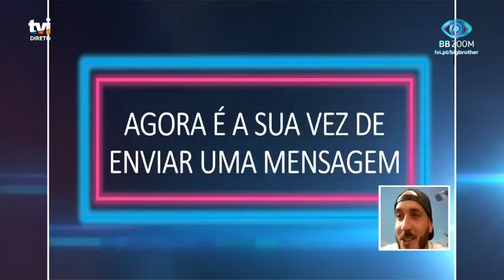Concorrentes emocionam-se com mensagens das mães | BB Zoom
No sexto dia do «BB Zoom», Slávia, Daniel Guerreiro e Daniel Monteiro recebem uma mensagem de vídeo muito especial.

No «BB Zoom -  A caminho da Casa» o jogo vai começar. Antes de entrarem na casa do Big Brother, os concorrentes vão viver e relacionarem-se em quarentena. Durante duas semanas, os participantes estarão limitados a um apartamento onde não haverá interação física entre eles, sendo a comunicação realizada apenas com o apresentador de serviço Cláudio Ramos. Depois de cumprirem um período de quarentena e testarem negativo a Covid-19, vão entrar na casa mais vigiada do país.